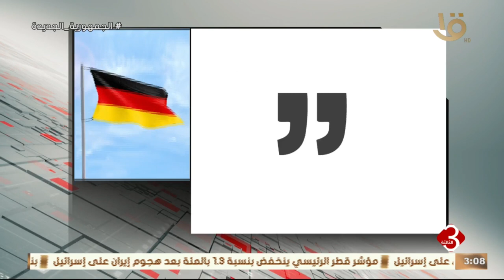إنفوجراف.. ردود فعل عالمية نحو التصعيد الإيراني الإسرائيلي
نشرة الثالثة | إنفوجراف.. ردود فعل عالمية نحو التصعيد الإيراني الإسرائيلي